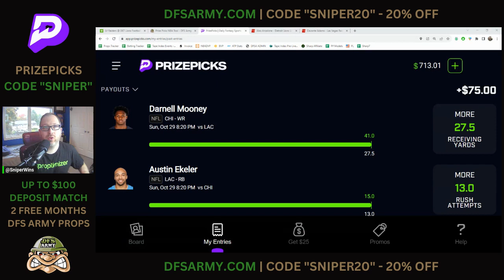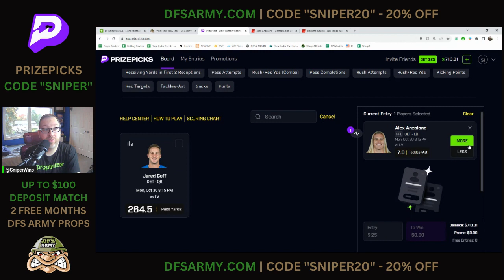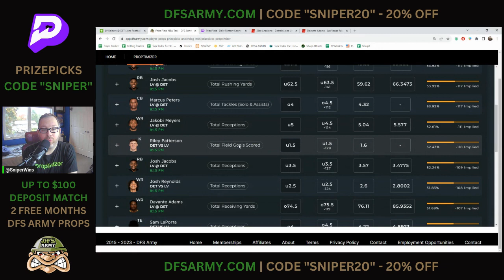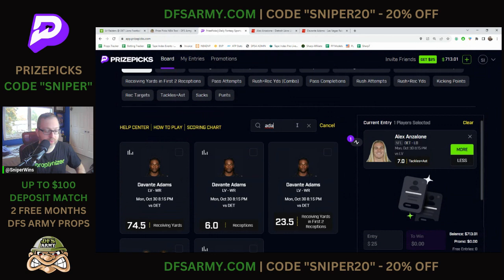🔥 NFL PRIZEPICKS TODAY 💎2-0 YESTERDA 💰 TOP PLAYS FOR MONDAY NIGHT FOOTBALL: LIONS VS RAIDERS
Whether you're a fan of the NFL or just looking for some good plays, you'll find the picks you need in this video.

✅ Join PrizePicks, $100 Deposit Match & 2 Free Months of a DFS Army Player Props Subscription